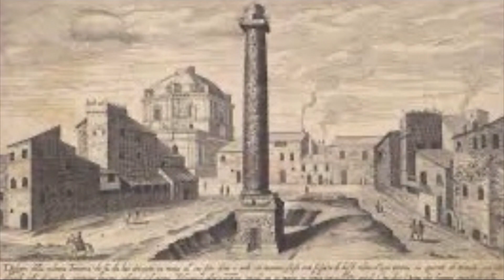ROME OLD PICTURES TOP 10